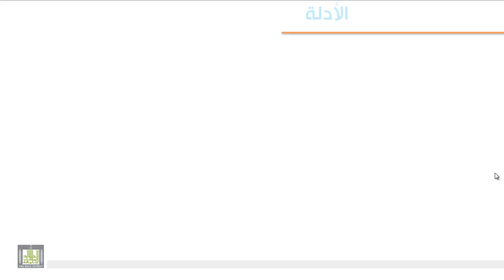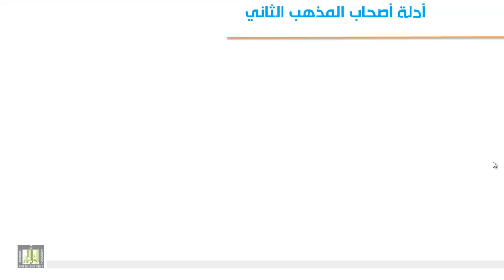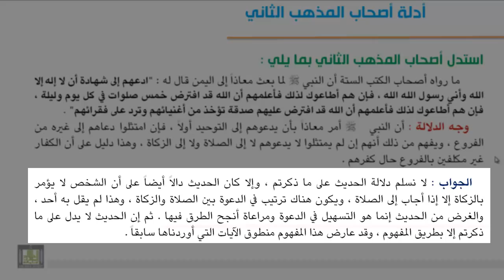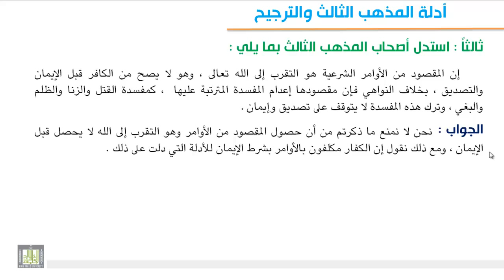الوحدة السادسة : تكليف الغير مميز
حكم تكليف النائم والساهي والسكران - حكم تكليف المكره - حكم تكليف الكفار بفروع الشريعة